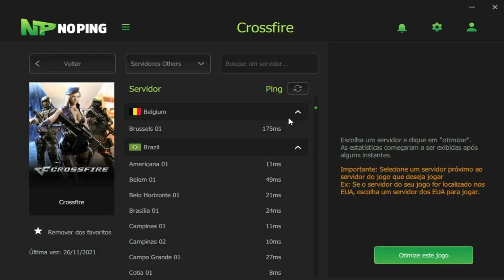MATO 24 E PERCO🤡